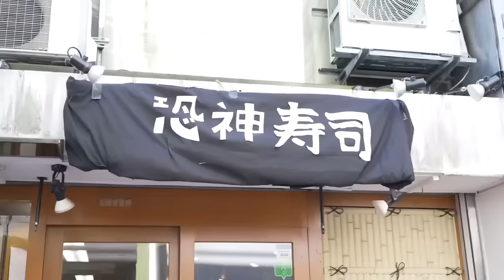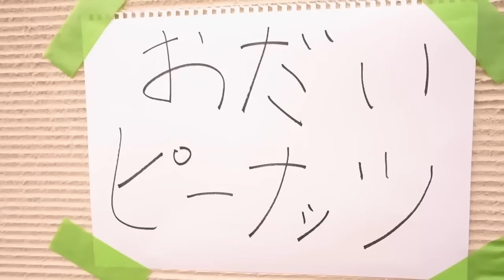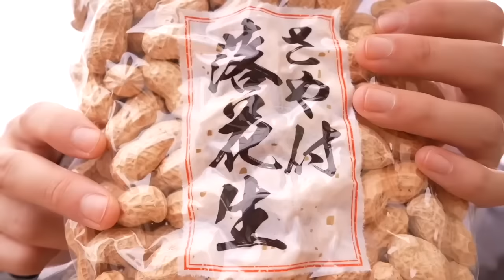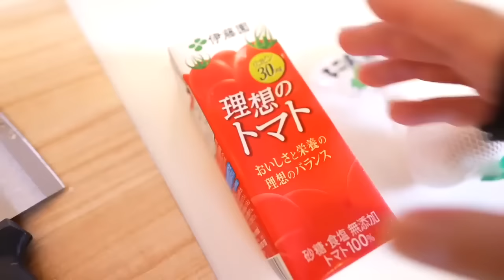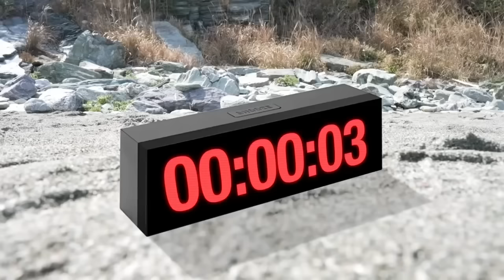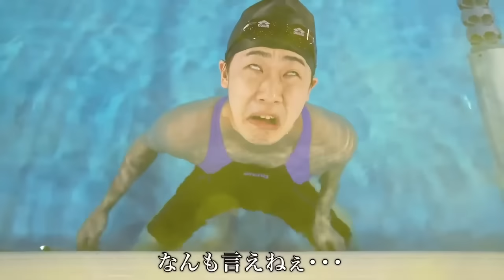天才マッシュルになりました！？やねすけがSwitchを壊されてブチギレ！？【バンカラジオ】